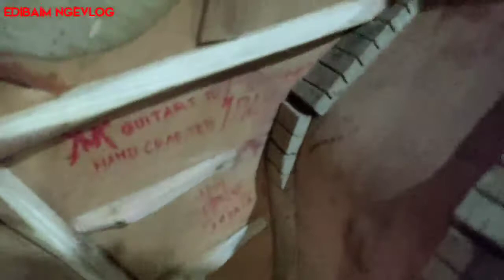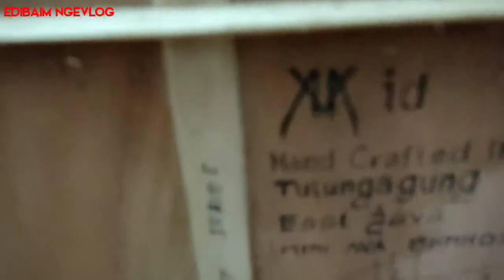GUITAR - Custom Shop HandMade Tulungagung //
AVA Guitars Id - art make your life more fun 😁

Custom shop handmade pembuatan
- Guitars akustik
- Ukulele
- Bass akustik
- Cajon

Juga melayani servis gitar akustik :
- Neck patah
- Body pecah
- Refret
- Leveling fingerboard
- Pemasangan preamp/equalizer
- Repaint/pengecatan ulang
- DLL

Alamat : Kecamatan Tulungagung, kabupaten Tulungagung. Indonesia.

Share so that others know about the info in this video.

Do you want your business / business to ask on YouTube?